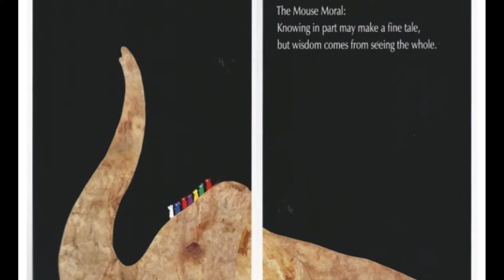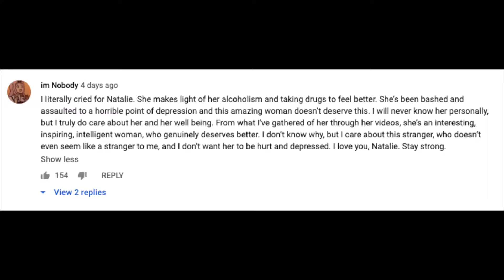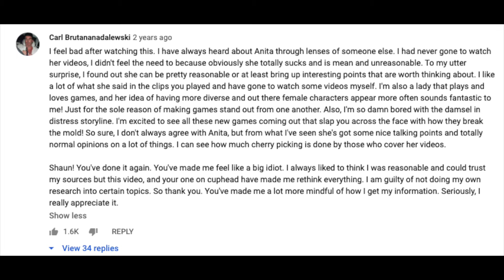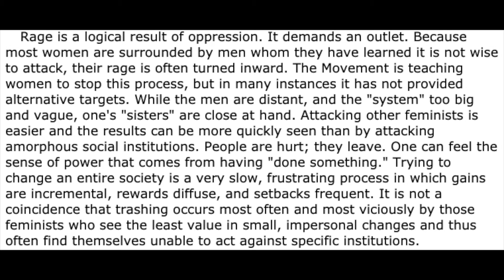trashing isn't just an "over there" problem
broke: I formed an opinion over out of context soundbites and dismissed everything else as fake news.

woke: I took the time to listen and understand other people before forming an opinion, and now I'm expressing that opinion in a thoughtful and respectful way.

I attempt to be category 2, though my investigation skills sometimes leave something to be desired.